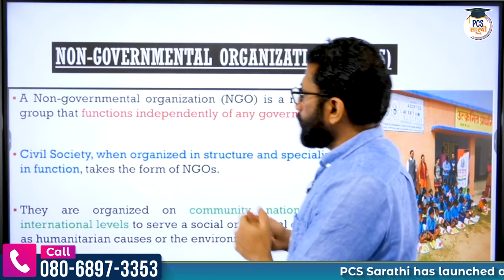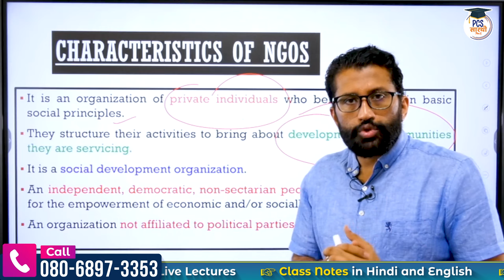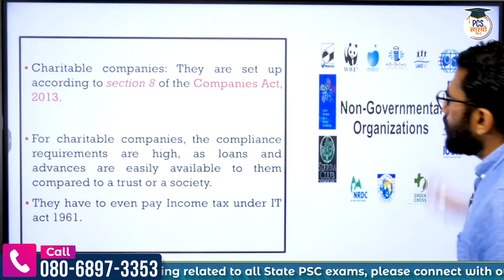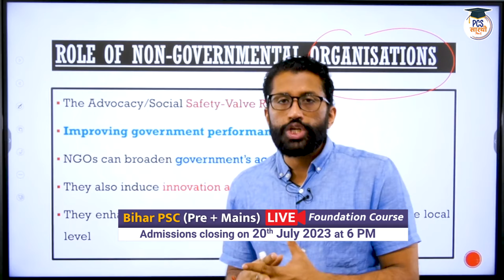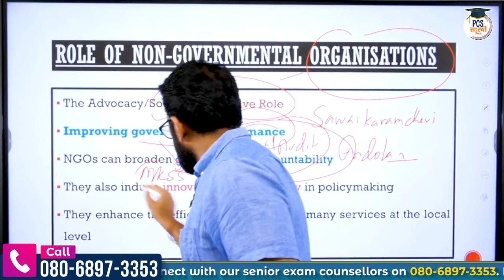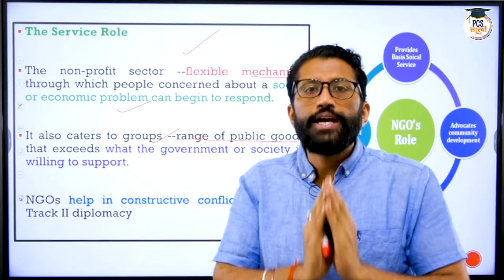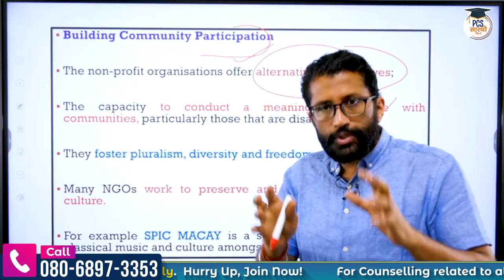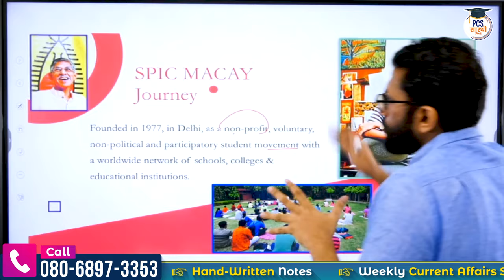Non-Governmental Organisation (NGOs) | Contribution Details || PCS Sarathi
🟢Science and Technology Current Affairs 2024 in Hindi | Science and Technology | Dr. Vipan Sir
In this Class, Shekhar sir is going to discuss What are NGOs, Characteristics of NGOs, Role of NGOs, Contribution Details and examples. Watch this video to know the complete details.

👉 UPSC + UPPSC Prelims to Interview (P2I) Live 2024 July Evening Batch
👉 UPSC + BPSC Prelims to Interview (P2I) Live 2024 July Evening Batch

► India Mapping -

 • 1000 MCQs for Mod...

X  • Lucent History MC...